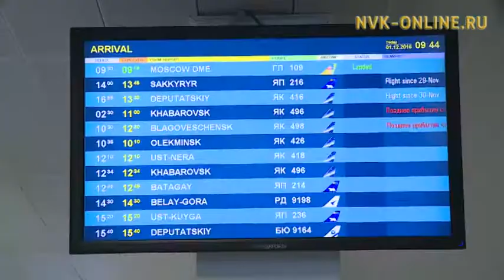Якутские спортсмены заняли призовое место на чемпионате России по сидячему волейболу